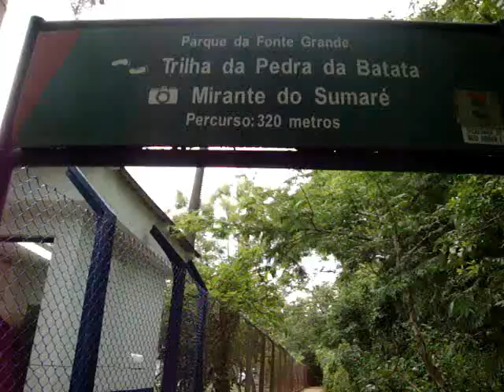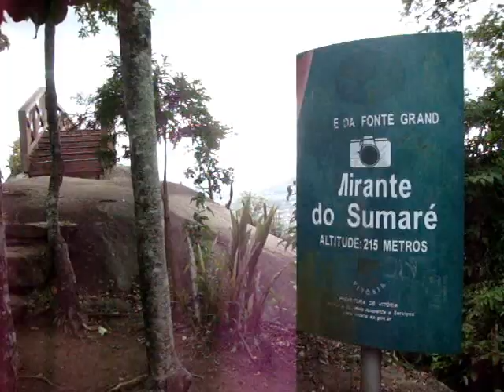Parque da Fonte Grande (1) - Vitória ES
Esse vídeo mostra o Parque da Fonte Grande, localizado na cidade de Vitória.